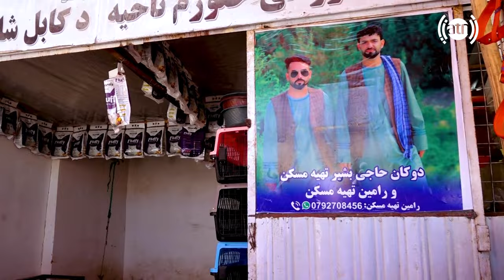Beautiful pet cats of Haji Bashir Tahia Maskan / پشک های مقبول و خانگی حاجی بشیر تهیه مسکن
Beautiful pet cats of Haji Bashir Tahia Maskan, Kabul
پشک های مقبول و خانگی حاجی بشیر تهیه مسکن، کابل